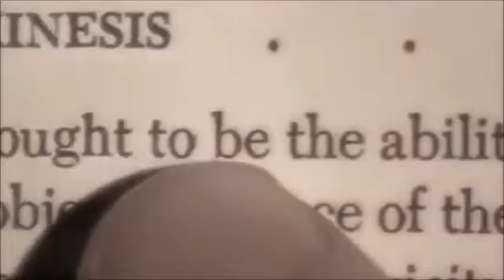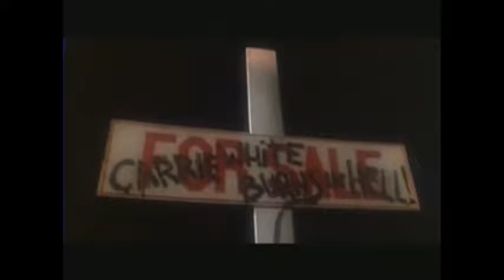Carrie 1976: paranoid android.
Custom music video tribute to one of my favorite thriller films/books of all time, Carrie from 1976. song name: paranoid android by radiohead.